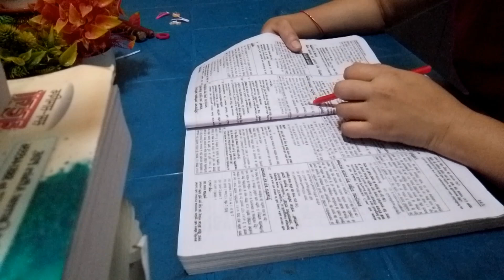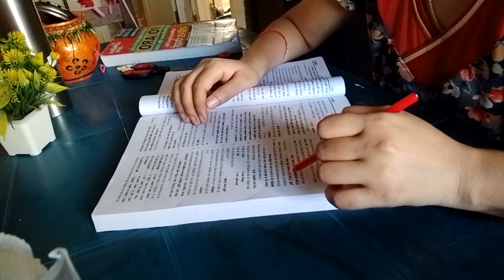पढ़ाई के प्रति ईमानदार रहो 🎯 RO ARO Prelims re-exam 📚 housewife study vlog 🔥motivation for housewife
Testbook Pass or Testbook Pass Pro. tbreferrer=VVS1FI OR use code VVS1FI